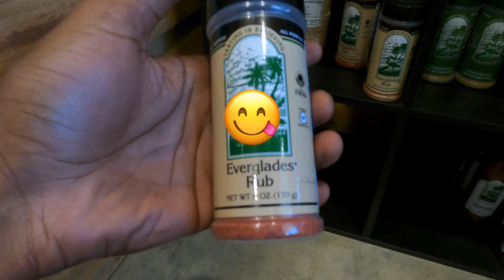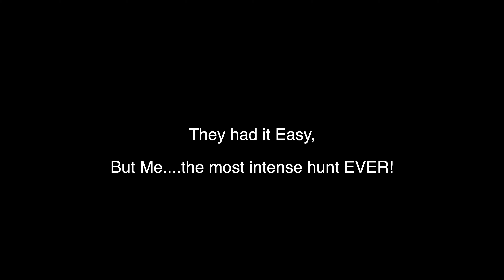The MOST INTENSE 🐗 🔫 🏃🏿‍♂️HOG HUNT !! I USED A GLOCK 29 & AR-47 (Crazy Ending) 🥴 (POV)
FIRST OFF

S/O to all my new subscribers I appreciate y'all for rocking with me.  💯

Man this day came so fast I didn't have much time to prepare. I forgot how quick those hogs are moving out there in the wild and I couldn't catch a clean shot lol it was all in good fun though. Good times with the guys and I got some cardio  in chasing that little hog lol. Enjoy the video and let me know what gun I should use on my next hunt !!